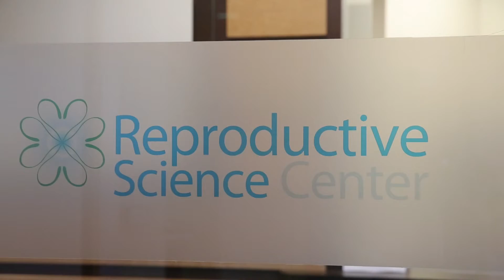Sara Pittenger Reid, M.D.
Dr. Pittenger Reid is a Junior Fellow of the American College of Obstetrics and Gynecology and a member of the American Society of Reproductive Medicine. Her research includes metabolic disease in women with polycystic ovary syndrome (PCOS), ovarian aging and the ethical use of reproductive technologies.

Dr. Pittenger Reid’s special medical interests include fertility preservation and fertility treatment for the LGBT community.